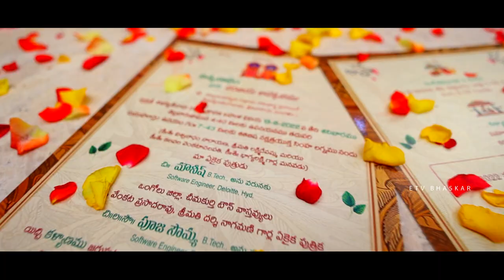Mounish Groom Function Short film